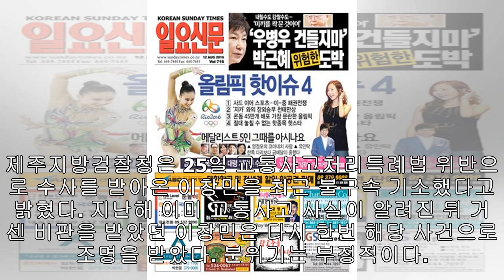이창민 불구속 기소, 범죄 낙인 아닌 합의 노력에 대한 인정